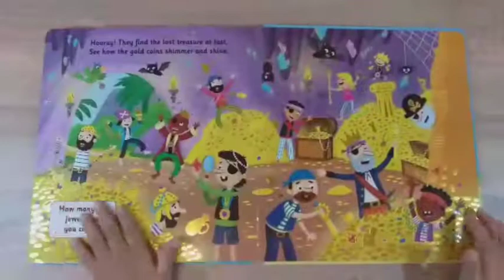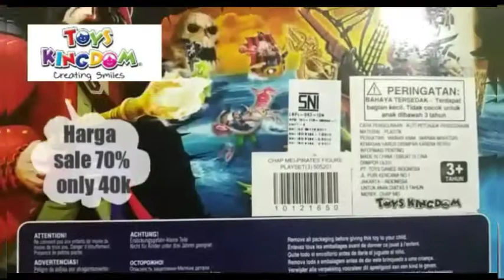Pirates Ship Interactive Adentures Book - Review dan Bermain Bajak Laut Bersama Zio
Hiiii. Welcome to Zuper Zio..!!!

Kali ini Zio mereview buku anak "Pirates Ship" terbitan dari Igloo Books. Buku ini Best Seller banget loh di BBW Jakarta 2019.

Genius Pirates Ship a push - pull - turn and lift book ini adalah buku edukasi anak. Di setiap halamannya terdapat roda yang bisa di putar, tab yang bisa di tarik dan flap yang bisa dibuka untuk mengetahui hal hal yang dilakukan para bajak laut tersebut.

Biar lebih seru, kita bisa menambahkan figure bajak laut ketika membaca buku ini, dijamin lebih seru loh.